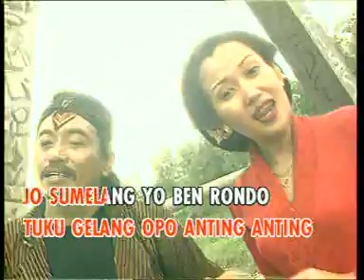Kempling - Lilies D. / Manthous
Javanese Karaoke
Indonesia